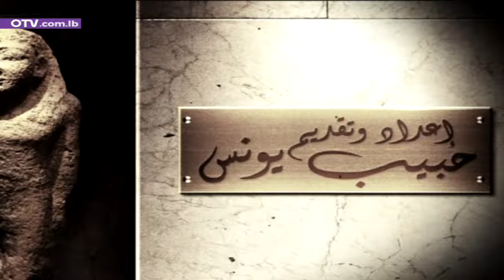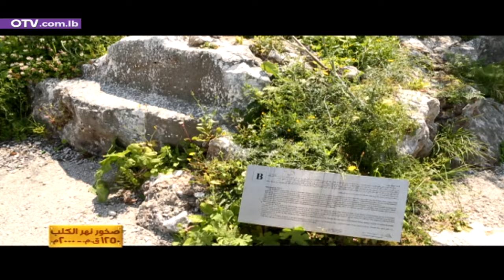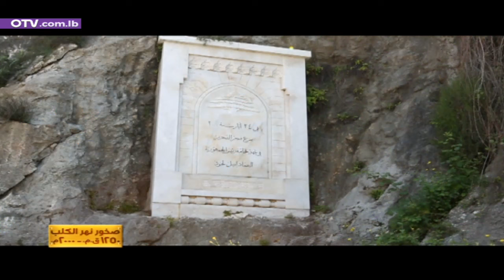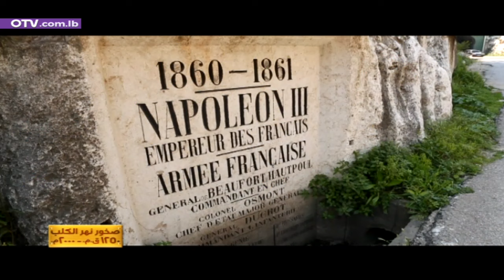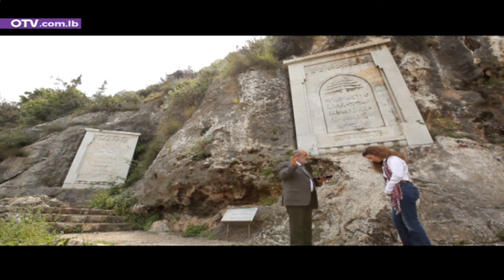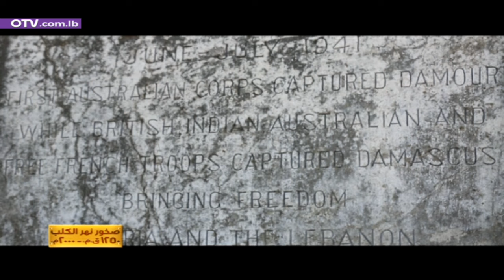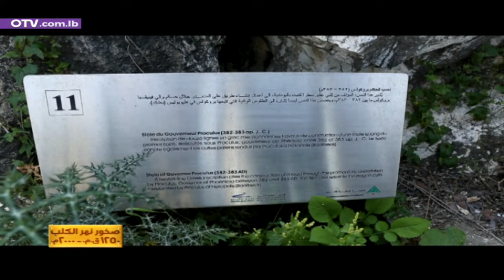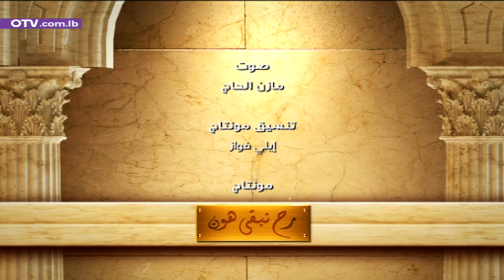نهر الكلب... متحف في الهواء الطلق وكتاب تاريخ محفورفي الصخر